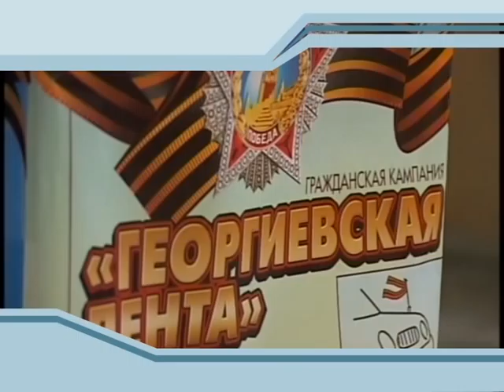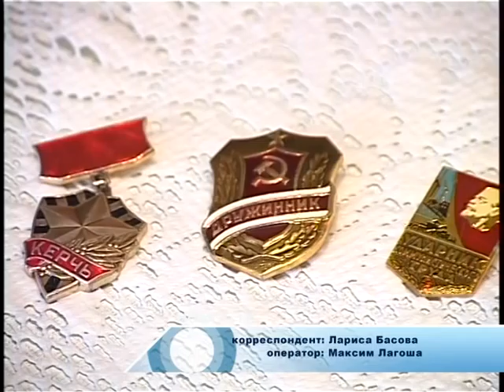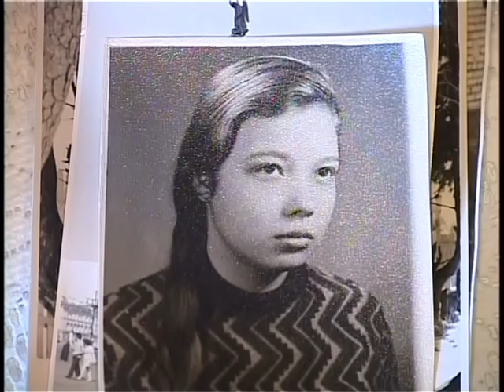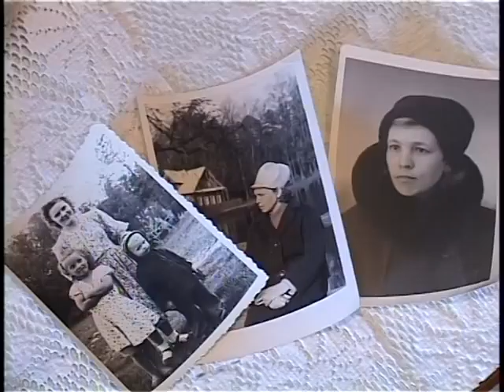Новости "Анапа Регион" от 30 апреля 2014 года